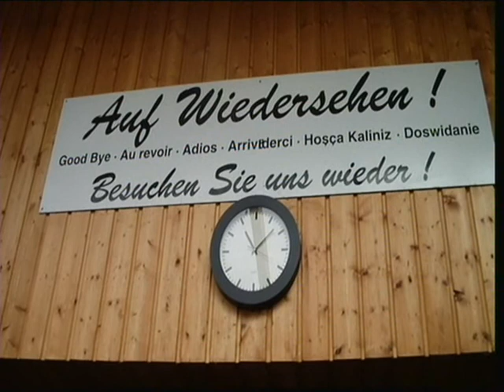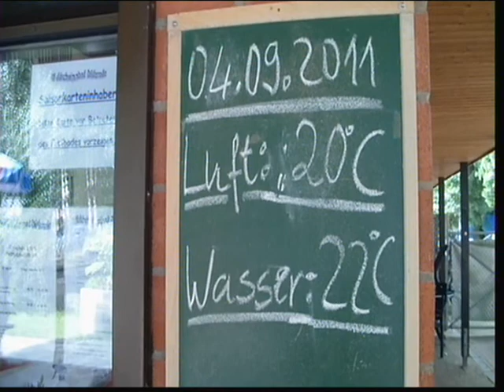Freibad Düderode : Saison - Ende 2011 ( Frühstück / Schwimmen )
Am  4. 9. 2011   gab  es  im  Freibad  von  Düderode  ( Kalefeld )  ein
sehr  schönes  Abschluss - Frühstück ;  das  Wetter  lud  auch  ein  zu
einem  angenehmen  Schluss - Schwimmen .